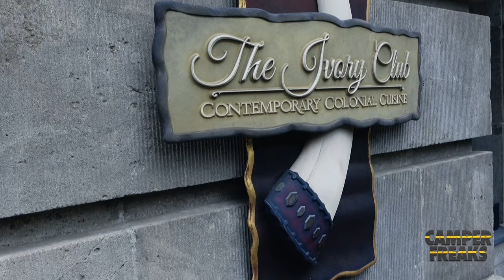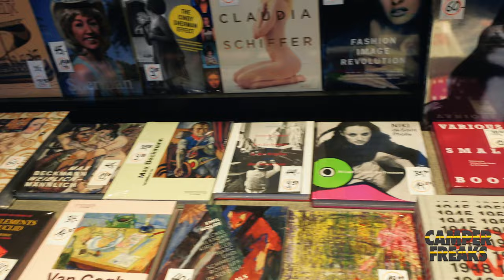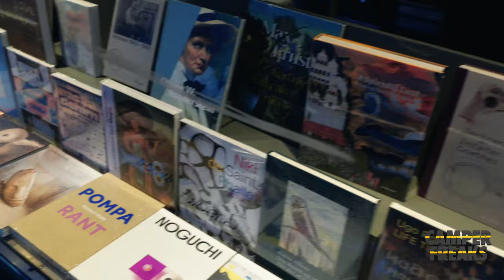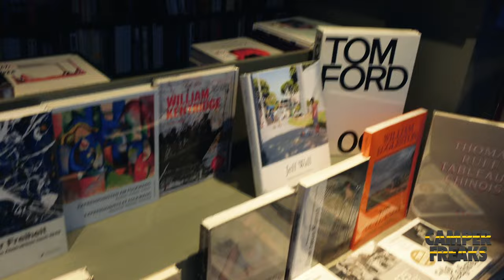Hier gibt es das beste Steak Frankfurts 🥩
Wir nehmen wortwörtlich den Mund nicht zu voll wenn wir behaupten im Ivory Club gibt es das beste Steak Frankfurts - aber seht selbst.

DANKE!